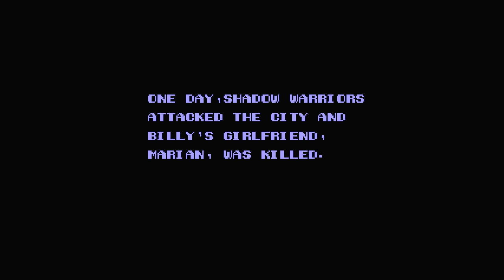Double Dragon 2: The Revenge | Mission 1 | Nintendo Classic Mini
Let's play Double Dragon 2: The Revenge on the Nintendo Classic Mini.